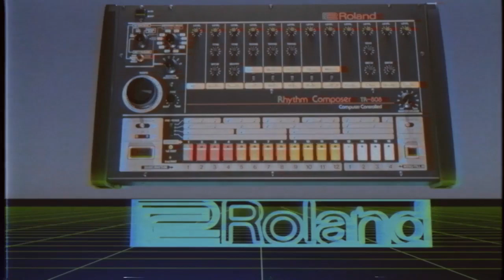Happy ROLAND TR-808 day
Happy ROLAND TR-808 day ad 1983 ! fan made